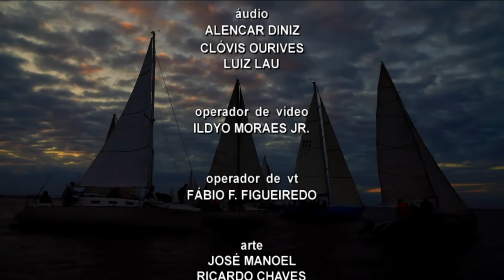TVE Esportes | TVE - 15/01/22